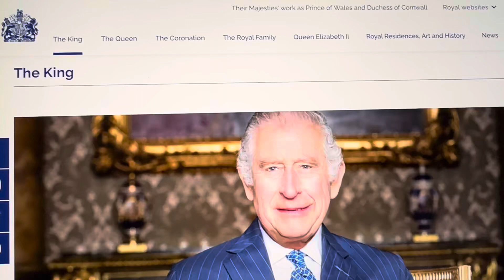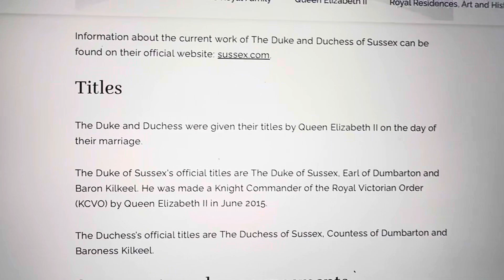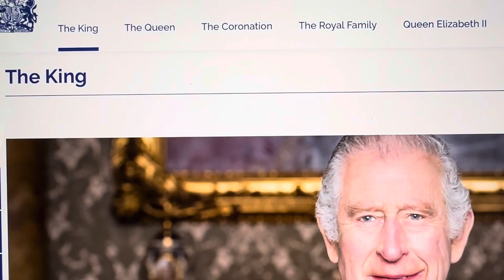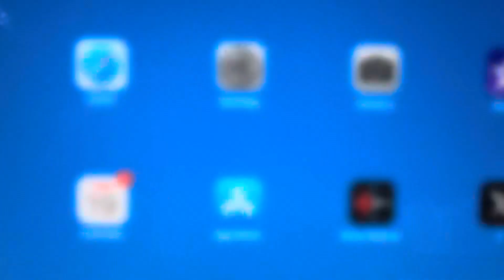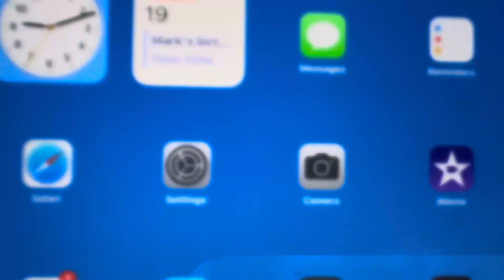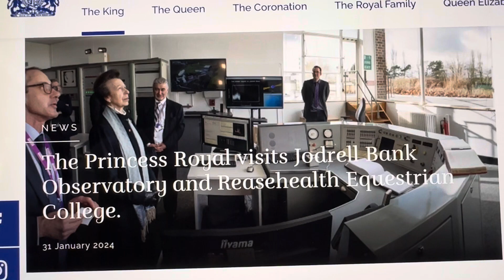Princess of Wales not listed under the King’s site?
I wonder why Princess of wales is not listed under the King’s site on the RF website?